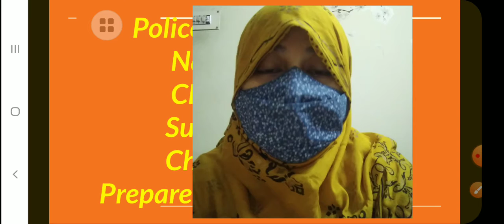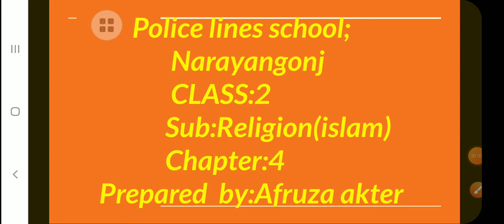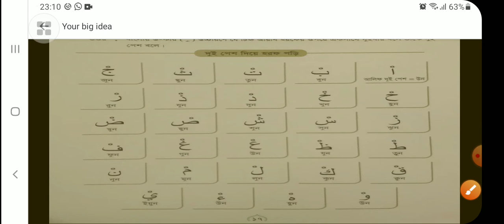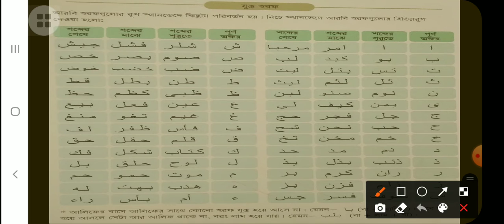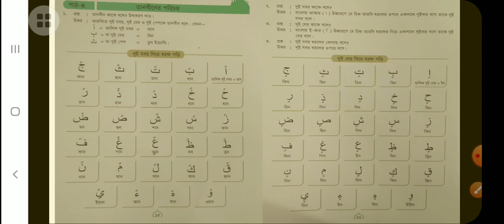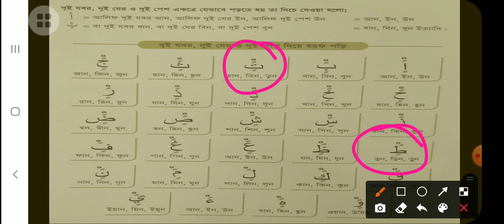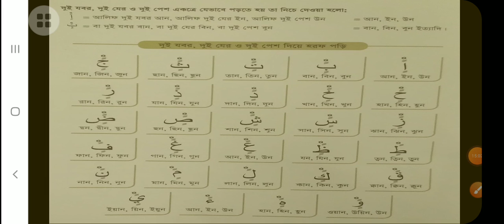Class:2/Religion(islam)By:Afruza aktar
Tanbeen